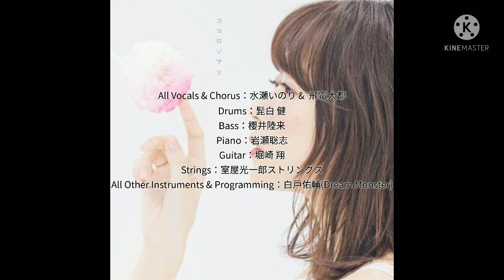【飛電大都の歌ってみた❗】いのりん(水瀬いのり)の「ココロソマリ」を、いのりん(音声)と一緒に歌ってみた❗️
🧑うp主(飛電大都)：どうも皆さんおはこんばんにちは❗️😃今回の飛電大都の歌ってみた❗は、HELLO HORIZON発売記念、「いのりん(水瀬いのり)の「ココロソマリ」を、いのりん(音声)と一緒に歌ってみた❗️」です❗️😃いのりん自身作詞曲の一つでめっちゃお気に入りの良い曲です❗️😆それでは、次回の飛電大都の歌ってみた❗まで、ゆっくり待っていってね🎵😆

水瀬いのり & 飛電大都「ココロソマリ」
作詞：水瀬いのり
Words by Inori Minase
作曲：櫻澤ヒカル
編曲：白戸佑輔
Arranged by Yusuke Shirato

All Vocals & Chorus：水瀬いのり、飛電大都
Drums：髭白 健
Bass：櫻井陸来
Piano：岩瀬聡志
Guitar：堀崎 翔
Strings：室屋光一郎ストリングス
All Other Instruments & Programming：白戸佑輔 (Dream Monster)

【歌詞】
並ぶ影の大きさ比べ笑う　夕暮れを背に
そっと風に乗せたのは　まだ小さな願いごと

永遠とか生命(いのち)だとか何も分からずに
真っ直ぐな瞳で見上げた横顔は眩しかった

重ねた手に伝うぬくもりは　どんな時も愛をくれたよ
溢れ出すこの想いがあなたに届く日まで
交わした約束、進もう未来へ

空の色がわたしを映すようで見ないフリした
心　染まり浮かぶのは幼い日の願いごと

「不器用さもあなたらしさ」そんな一言に
この胸は解かれ流れていく涙は勇気になった

重ねた手に伝うぬくもりは　わたしをほら強くさせたよ
溢れ出すこの想いをあなたに届けられたら

変わっていく景色　変わらない願い
変わることだってもう怖くはない
その瞳に今のわたしはどんな色に映ってる❓️

重ねた手に伝うぬくもりを　どんな時も忘れないから
いつだって味方だった見守っていてくれたこと　ありがとう

大好きだよ何度伝えたら　ずっとそばにいられるのかな
溢れ出すこの想いがあなたへの愛だから
特別な愛だから
重ねたぬくもりこの手に未来へ

使用機器
AQUOS sense3 plus SH-RM11

編集ソフト
・Talkroid
・ゆくも❗️
・XRecorder
・ファイルマネージャー
・YouTube Studio
・PhotoLayers
・アイビスペイントX